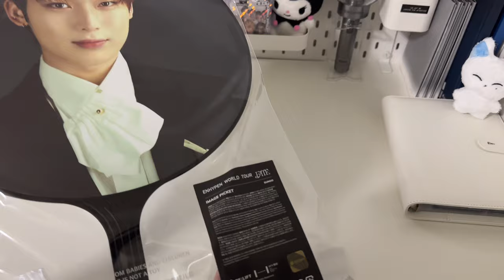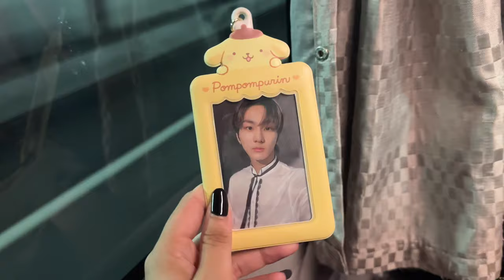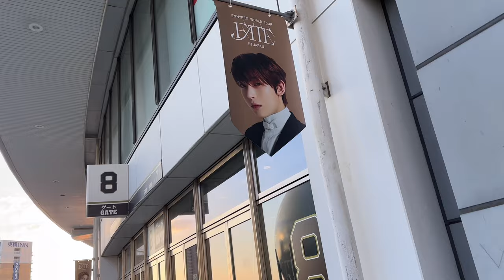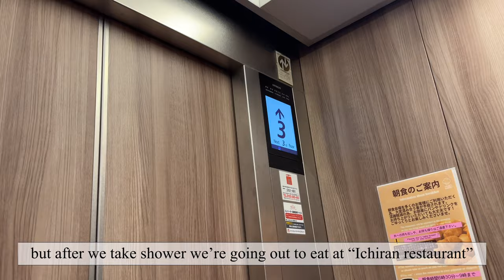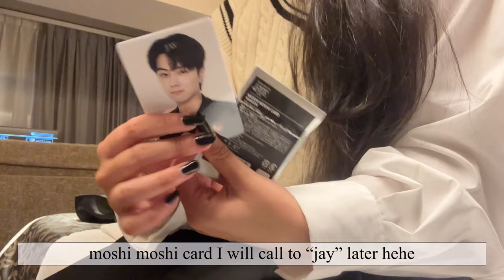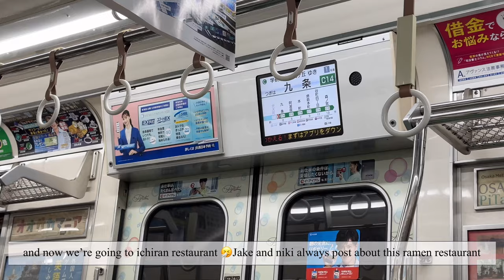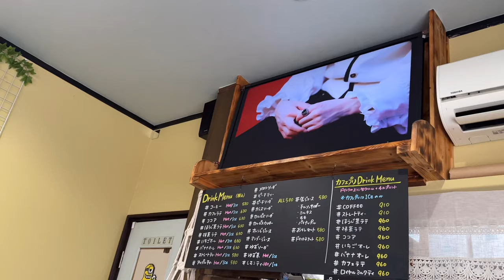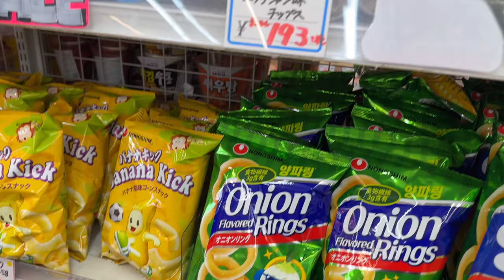[ENGENE VLOG] ENHYPEN WORLD TOUR “FATE” | Day2| 京セラドーム | 大阪￼￼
Info:
You will go to Enhypen fate tour concert?
what do you think of my videos?  Do you have ideas for the next videos?🫶🏻🌷

🧸about me :
I’m engene since I-land
I live in Japan
I study Korean for about 2 years
My bias is Sunoo

🧸About video
📹 iPhone 12 mini / iPhone 14 pro max